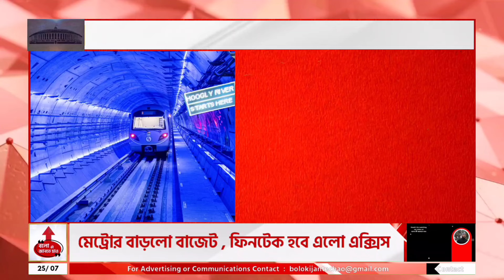KOLKATA METRO GOT MORE BUDGET FOR NEWGARIA AIRPORT & EAST WEST METRO ROUTE | AXIS BANK FINTECH HUB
KOLKATA METRO is the lifeline of the city of joy and the city's life line got huge budget. It would help riders and the city's economy. East west metro route, New Garia to Kolkata airport metro route and Joka Esplanade metro route got the huge budget.
on the other hand Axis bank to start it's construction worker at Fintech Hub Newtown Kolkata where already Bandhan Bank, HDFC and National insurance company and SBI made their presence.